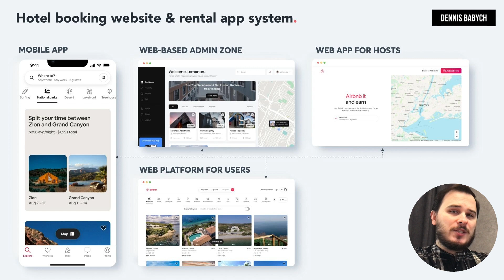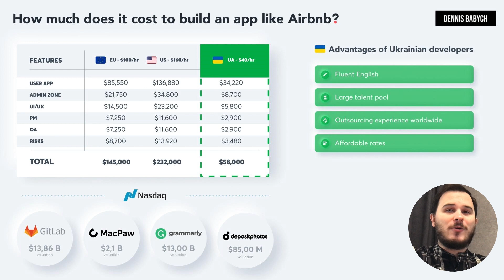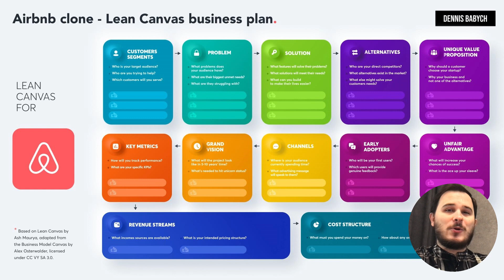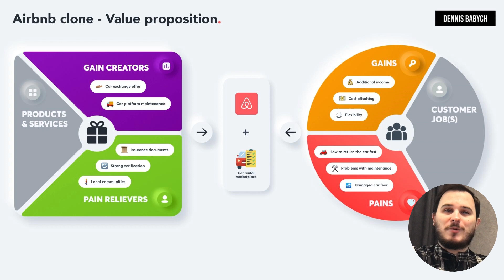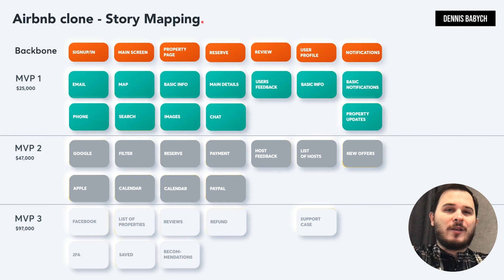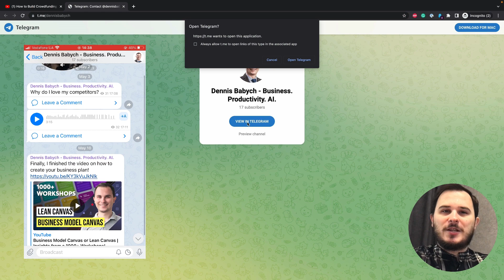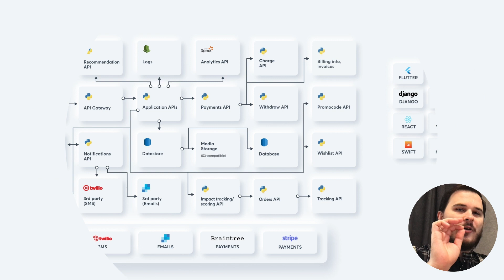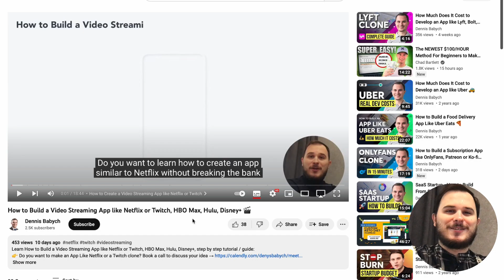How to Build a Rental Marketplace like AirBnb, Booking.com clone 🏡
Learn how to build a rental marketplace website or app like Airbnb or Booking.com?, step by step tutorial/guide:

If you're considering building an online rental marketplace like Airbnb, this video is tailor-made for you! It offers valuable insights into the original design of Airbnb and its journey from a basic MVP (Minimum Viable Product) to its final polished version. Beyond app creators, this video is a goldmine for anyone interested in preparing for the Airbnb business or accurately estimating project costs for a property rental platform. Don't miss out on this incredibly helpful resource!

⏱ Timecode:
00:00 - How to build an app like Airbnb
00:26 - Airbnb app System
00:54 - Business Idea (HomeAway,Booking.com, FlipKey, VRBO)
01:38 - MVP rental marketplace
02:34 - How much does it cost to build an app like Airbnb?
03:50 - Guide «how to make website like airbnb»
04:46 - Lean Canvas website like airbnb
06:43 - Value Proposition for airbnb app clone
08:38- Competitor research
10:42 - online rental marketplace Marketing
12:08 - UX&UI Design for airbnb clone app development
13:41 - Tech stack
15:00 - Agile rental marketplace development

Are you interested in discovering strategies to generate profits from your AirBnB Clone Website & App business model? There are numerous opportunities available, particularly if you have a distinctive concept that caters to specific niches such as Pet-Friendly Rentals, Eco-Friendly Stays, Wellness Retreats, and more. In this video, you will learn how to effectively customize and monetize your idea. Additionally, you'll gain insights on creating an app like Airbnb and tailoring it to meet your specific business requirements. Prepare yourself to elevate your online rental marketplace and achieve significant financial success!

If your intention is to develop an online rental marketplace similar to Airbnb and comprehend the process of creating a website like Airbnb, it is essential to find the appropriate technical partner. Finding someone who can assist you in building an app that resembles Airbnb and can bring your ideas to fruition is of utmost importance. Therefore, it is advisable to dedicate ample time to carefully choose the ideal partner, ensuring that you lay the foundation for a successful venture.

Wondering what technologies are essential for build an app like airbnb? We've compiled a list of the most important ones:
- Job posting and searching
- Profile and portfolio
- Communication tools
- Payment and invoicing
- Feedback system

This video is packed with useful information on how to make an app like airbnb, how to build online rental marketplace as well as tips on whether to purchase airbnb clone source code or not. What is the difference between:
- and online rental marketplace
- airbnb clone software
- airbnb app development company
Or:
- build website like airbnb
- rental apps like airbnb

If you're planning to create a website like Airbnb, it's crucial to select the appropriate technology stack that supports the development of mobile versions for both iOS and Android platforms. To build an Airbnb app clone or a marketplace website, your team of software engineers may consider utilizing technologies such as React, Tailwind, Prisma, MongoDB, NextAuth, Express, Node.js, and others. Rest assured, we're here to assist you in determining the most suitable technology stack that aligns with your specific requirements.

If yes, then what kind of concerns do you have or what is stopping you from building a website like airbnb and moving forward? Feel free to drop any questions in the comments down below, I would be happy to help you ❤️